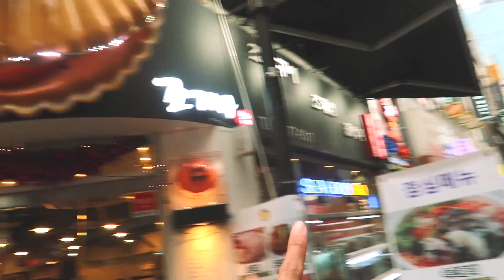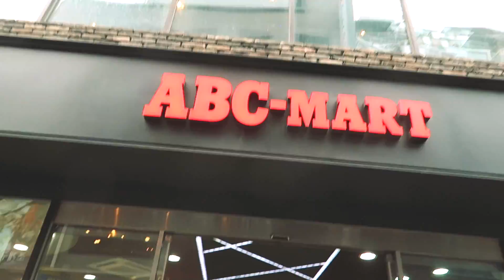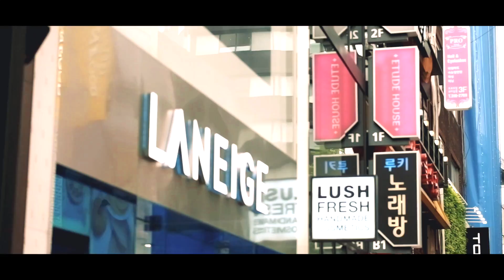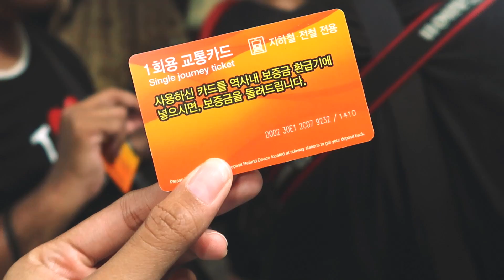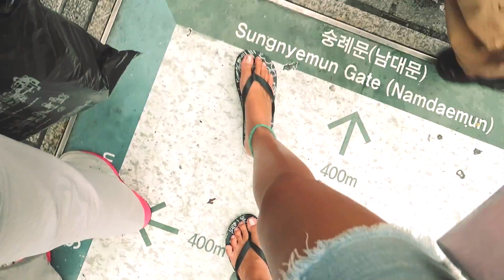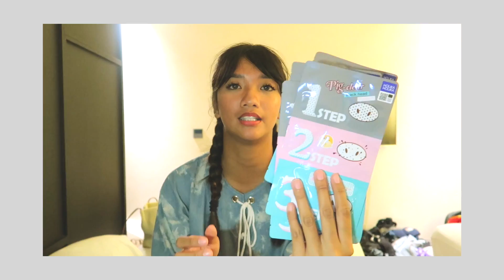TRAVELVLOG // SEOUL, KOREA | MYEONG-DONG HAUL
LET'S CHECK IT OUT GUYS :)